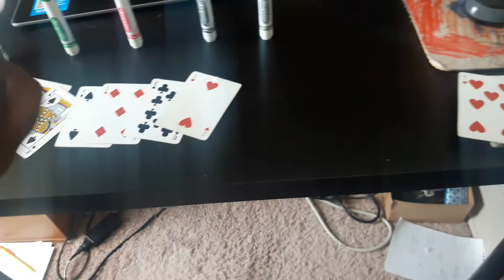Blackjack fatal five way match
Blue vs Green vs Pink vs Black vs Gray
Requested by: Ken